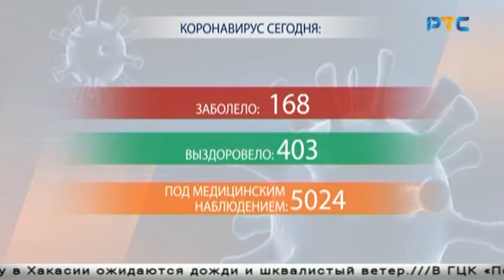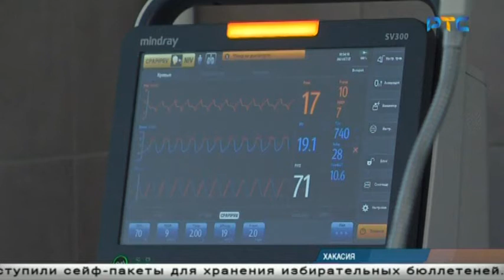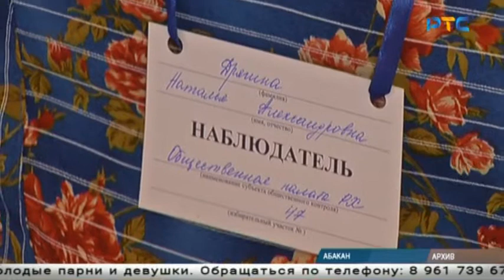РТС-НОВОСТИ (20 августа 2021)